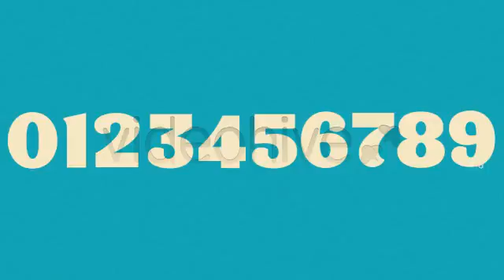Appetite Alphabet | After Effects Template 4202329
Hello, dear colleagues! This template is an animated typeface that allows you to make your own typographic titles or... (titles)